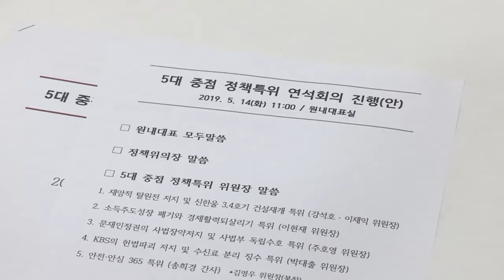자유한국당이 정책 대안 제시하겠습니다 재앙적 탈원전 소득주도성장 사법장악 방송장악 미세먼지 대책 등 안심·안전 정책 굿뉴스 배드뉴스 [2019.05.14]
5대 중점 정책특위를 통해서 잘못된 정책, 꼭 챙겨야 될 정책에
대해서 앞으로 더욱 주도적으로 챙겨야할 것 같습니다.
지금 시중에 농담에 이런 게 있다고 합니.
‘굿 뉴스와 베드 뉴스’가 있는데,
굿 뉴스는 그래도 문재인 정권이 2년 지나갔다는 것이고,
베드 뉴스는 아직도 3년이 남았다는 것이라고 합니다.
정말 여러 가지로 문재인 정권의 정책이
계속해서 잘못된 길을 고집하고 있는 것으로 보입니다.
우리 5대 중점 특위에서 재앙적 탈원전, 소득주도성장,
사법장악, 방송장악 그리고 제대로 되지 않고 있는
미세먼지 대책, 안심·안전에 관한 정책 등 다시 점검하겠습니다.
비판뿐만 아니라 대안을 더 적극적으로 제시하겠습니다.